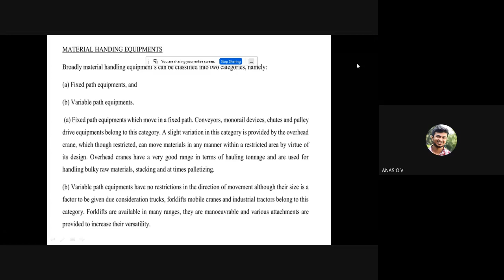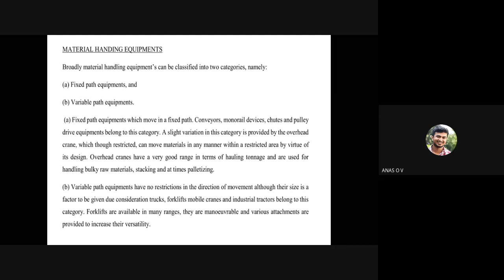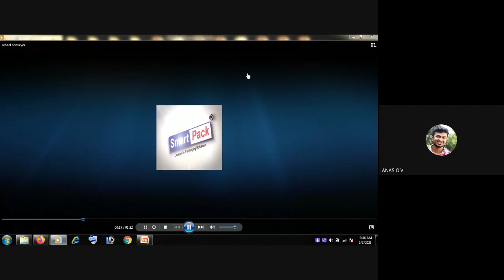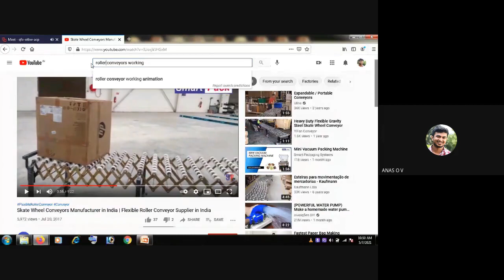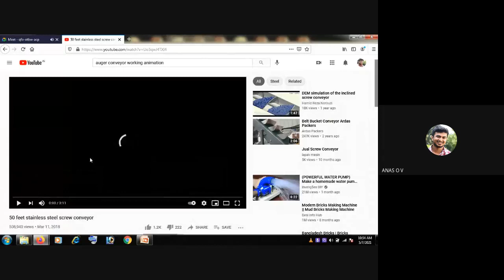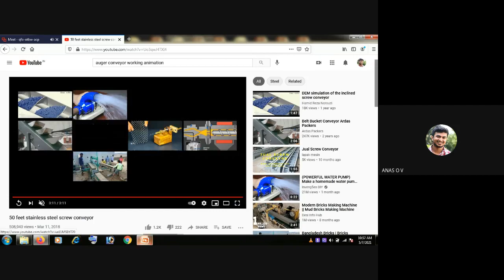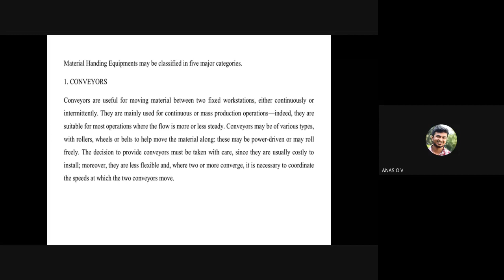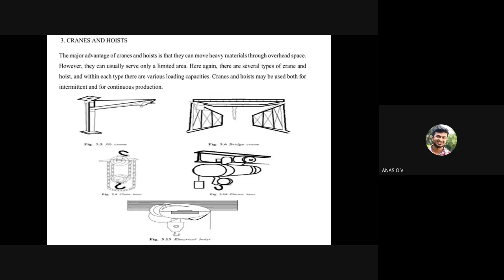STM ME4 ME476 MHFP M4 P3